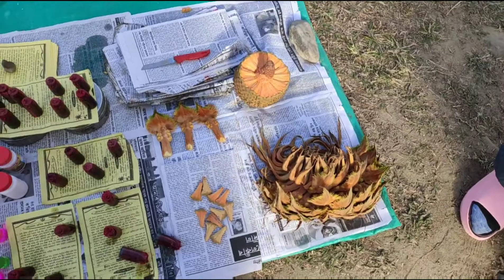Dangariyababa mela last Saturday of the year 2021/Shiv mandir Pasighat/Mela vlog by VIMALASHARMA AP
Dangariyababa mela at Pasighat, Arunachal Pradesh

welcome back to my Vlog section 🙏

In this video Iam sharing my experience of the mela 2021

Thousands of devotees come here in the last Saturday of the year to offer their prayers and enjoy mela.

Located near Ranaghat bridge, The oldest temple of lord Shiva 🙏